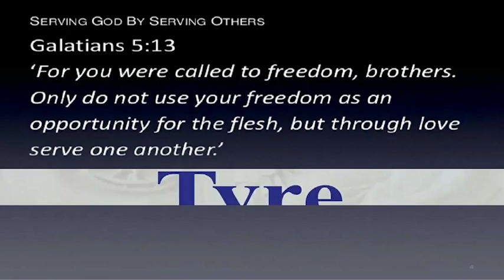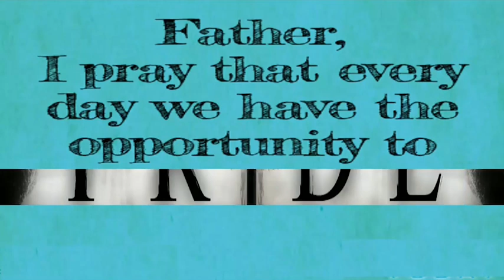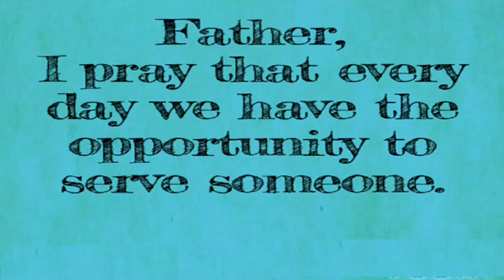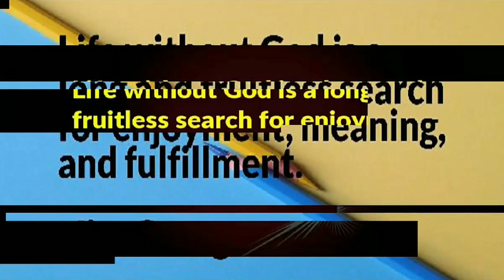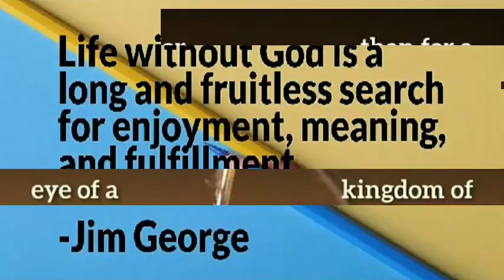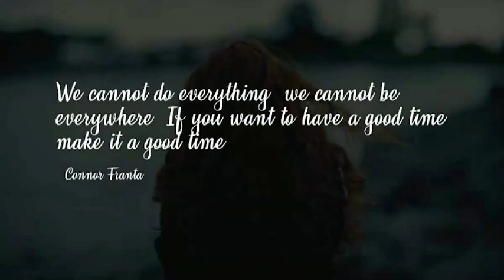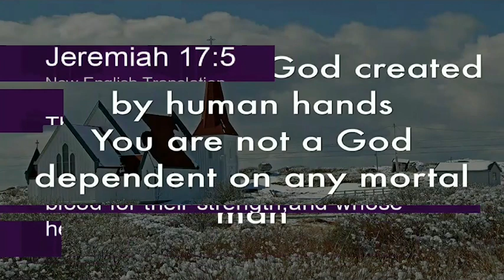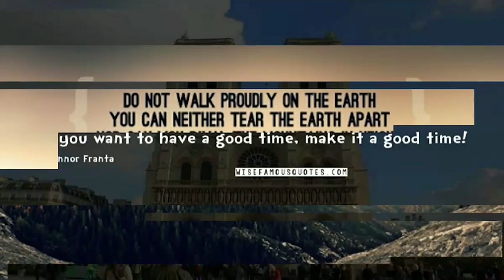Daily Catholic Reflection Tuesday-18th August, 2020. 20th week - In Ordinary Time, Year A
The Catholic Church of the Holy Spirit Omole is a parish under the Ikeja Deanery of the Lagos Archdiocese. Reverend Peter Morba Sdb., who is the Parish Priest and fellow priests from the Society of Don Bosco have responsibility for the overall administration and spiritual formation of the parish.

The Catholic Church of the Holy Spirit, Omole, was inspired by the vision of Rev. Father Innocent Amasiorah, then Parish Priest of St. Timothy’s Catholic Church, Ojodu. Fr. Amasiorah, whose congregation also included the lay faithful of Ojodu, Omole, Akiyode, Bamako, etc decided to establish a mass centre in Omole Estate Phase 1. He then set up a committee to evaluate options made available by parishioners who offered their residences for the mass centre.